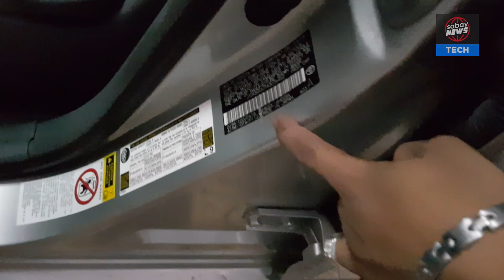ដឹង​តិចនិក​នេះ ​​មើលស៊េរី​ឆ្នាំ​ឡាន Prius មិន​ចេះ​ខុស​